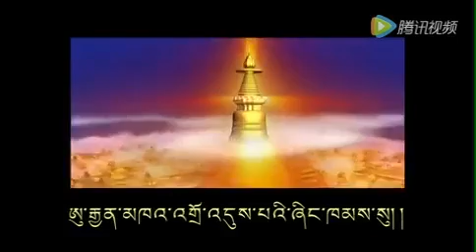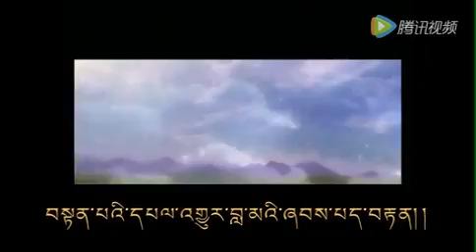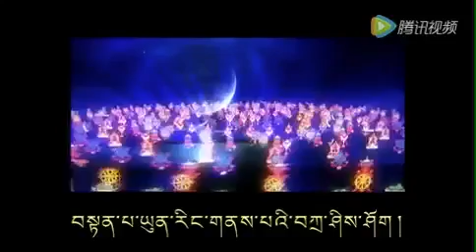Tibetan chanting by Pema Tashi, འདོན་དབྱངས། པདྨ་བཀྲ་ཤིས། ZaSer Rigsang VP111